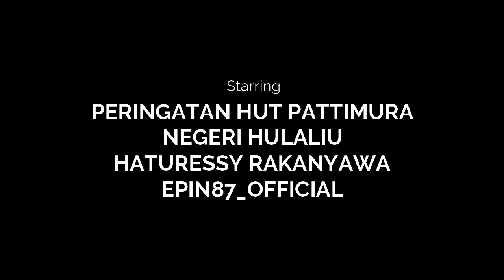Mena Pattimura Negeri Hulaliu